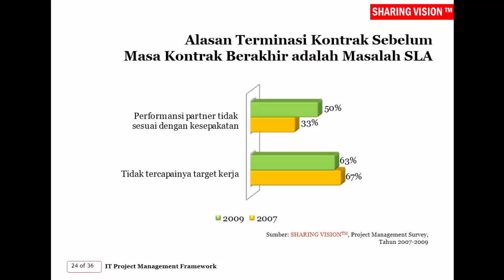IT Project Management: IT Project Management Framework – Sesi 1, Part 14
Masalah SLA pada Proyek TI. Saksikan